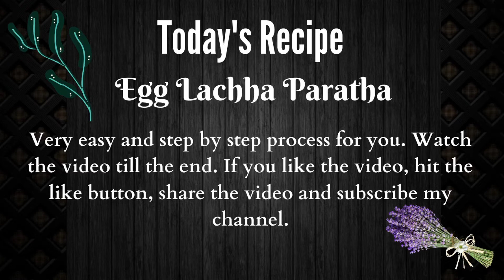How To Make Egg Lacha Paratha l Homemade Restaurant-style Egg Paratha l Quick and Easy 2 Cook Recipe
How To Make Egg Lacha Paratha l Homemade Restaurant-style Egg Paratha l Quick and Easy 2 Cook Recipe For You.

In My Coffee Mug youtube channel, I present all about delicious and loving food recipes. I really like to cook my favorite dishes and also like to share with you. Not for only entertainment, it's teaching me a lot of experience and helps to increase my creativity. I'm feeling fun and do enjoy my coffee mug.

Take a deep breath, heads up, and start to make your dishes with me. Day by day, I will share my favorite recipes and some tricks and tips with you.